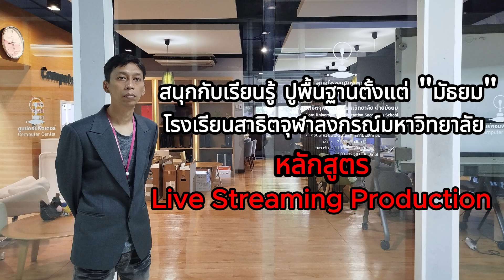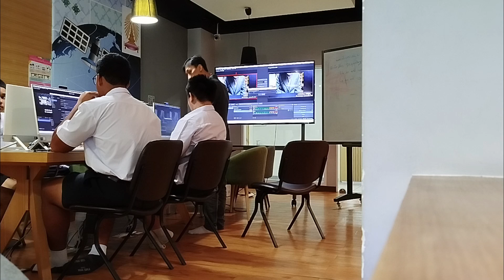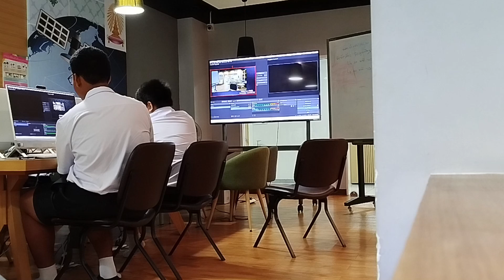🧑‍🏫สนุกกับการเรียนรู้ ปูพื้นฐานตั้งแต่ "มัธยม" ในหลักสูตร Live Streaming Production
👩‍👩‍👧สนุกกับการเรียนรู้ ปูพื้นฐานตั้งแต่ "มัธยม"
🧑‍🏫ในหลักสูตร Live Streaming Production
🏰โรงเรียนสาธิตจุฬาลงกรณ์มหาวิทยาลัย